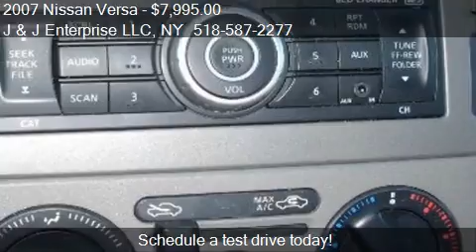2007 Nissan Versa 1.8 S 4dr Hatchback (1.8L I4 6M) for sale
This 2007 Nissan Versa 1.8 S 4dr Hatchback (1.8L I4 6M) is for sale in Saratoga Springs, NY 12866 at J and J Enterprise LLC.
Engine: I4 1.8L I4
Transmission: Manual 6-Speed
Color: BLUE
Mileage: 83501
Contact J and J Enterprise LLC 820 Route 9N Saratoga Springs, NY 12866 to test drive this 2007 Nissan Versa 1.8 S 4dr Hatchback (1.8L I4 6M) today.